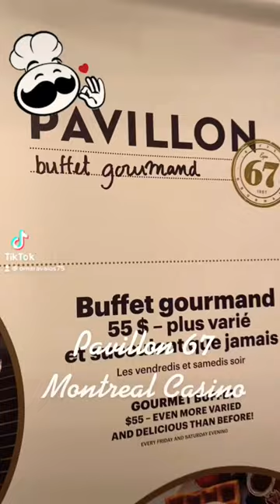Montreal Casino buffet!